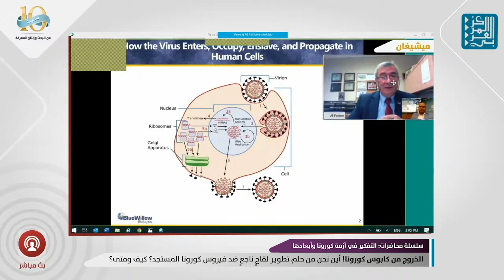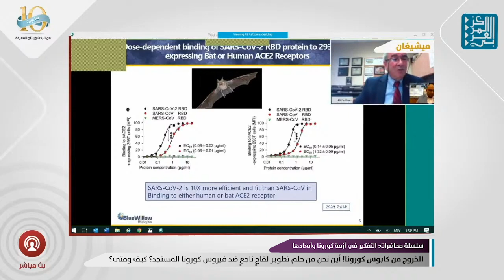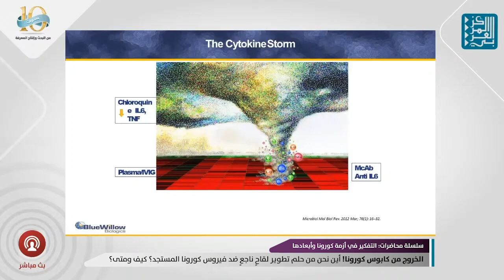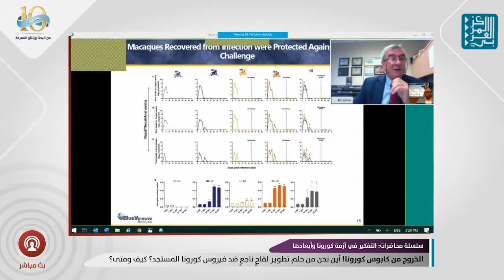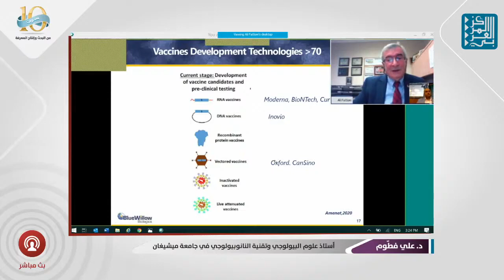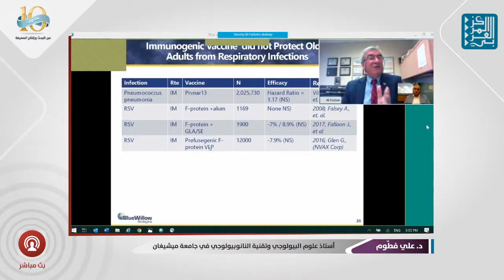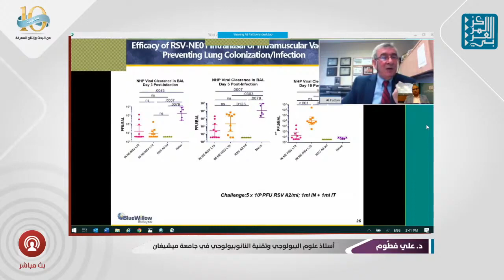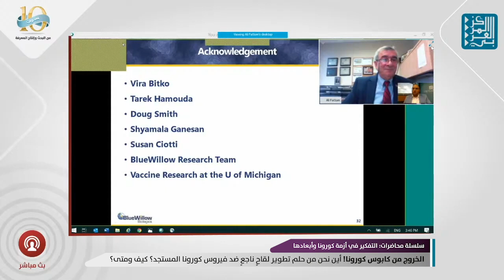الخروج من كابوس كورونا - علي فطوم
محاضرة "الخروج من كابوس كورونا! أين نحن من حلم تطوير لقاح ناجع ضد فيروس كورونا المستجد؟ كيف؟ ومتى؟"  من تقديم علي فطوم

المحاضرة الثالثة ضمن سلسلة "التفكير في أزمة كورونا وأبعادها"